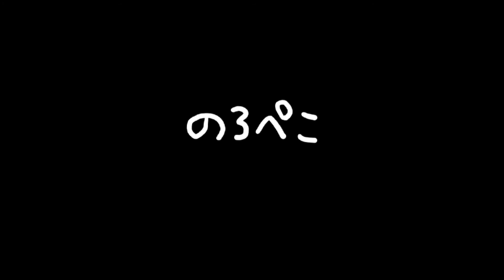ha-na-co.さん（福岡県）／デザインバレッタ ｜ ギャラリーのろぺこ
オシャレなバレッタをご紹介します。ネコのデザインもありますよ～♪同じデザインで色違いのバレッタもあります。金具は髪の毛が多い方もしっかり留まる厚みがあります。タイルのバレッタは同じデザインで2点あります( ´艸｀)